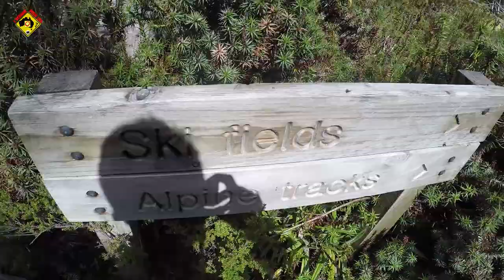LE PARC NATIONAL DU MONT FIELD, TASMANIE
Visite du Parc National du Mont Field en Tasmanie

*** Groupes Facebook ***